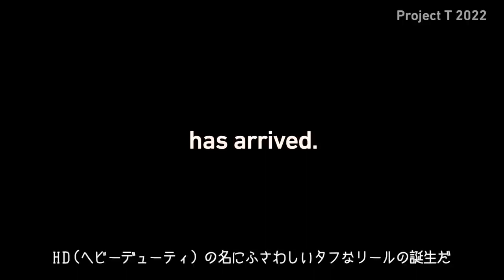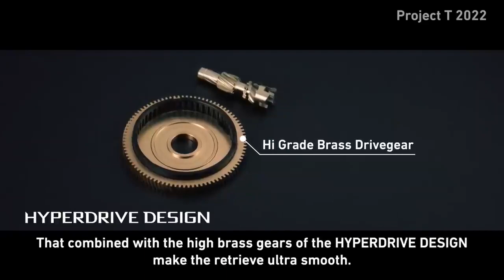ZILLION TW HD || HYPERDRIVE DESIGN || DAIWA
Zillion TW HD 1000 has arrived for your new challenge!

Boasting with Daiwa's new Mag-Z Boost, you can now cast larger lures easier and further than ever.

Zillion TW HD also comes with Hyperdrive Design, T-Wing System, EVA Knob, Ultimate Tournament Drag and more. All designed to provide you the enthralling experience of power fishing!

Video credit to Daiwa Project T JAPAN X USA.

Feel Alive.